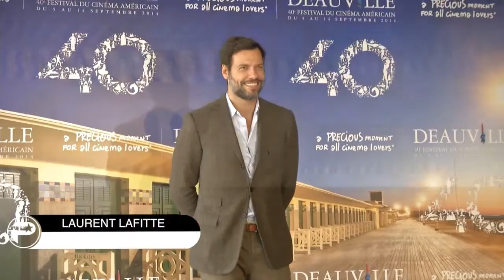Sandrine Kimberlain et Laurent Lafitte complices à Deauville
Sandrine Kimberlain et Laurent Lafitte partagent l'affiche du nouveau film "Elle l'adore". Ils étaient venus faire la promotion du film à Deauville